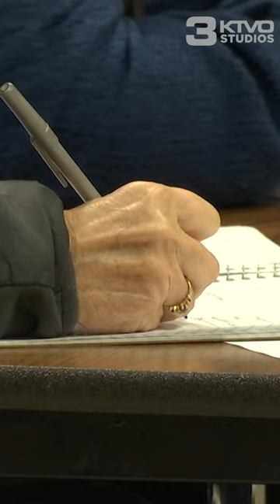Fairfield School Board selects Zach Wigle as next superintendent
At its February 28, 2024, meeting, the Fairfield Community School District Board of Education reached a consensus on the appointment of Zach Wigle as superintendent.